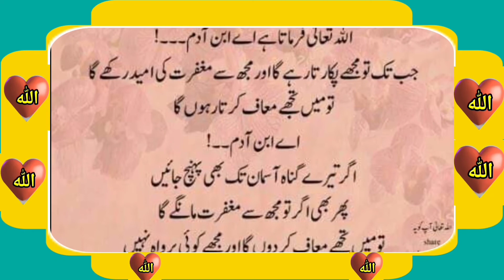Hazrat Muhammad Saw | Asaan Hadees | Sahih | Hadith Islamic story Qissa wakia wazifa Namaz Quran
Hadees e  nabvi  Hadees Sharif | Asaan Hadees |Sahih hadees| Hadith Pak islamic videos iskamic story
Asaan Hadees |Hadees Sharif || Hadees Mubarak in urdu Sahih Hadees || Hadith pak
very beautiful Relating Quran Pak !Tablighi Jamaat statement !order greetings hadith !islamic education talk !islamic quotes Recitation of Quran Pak .